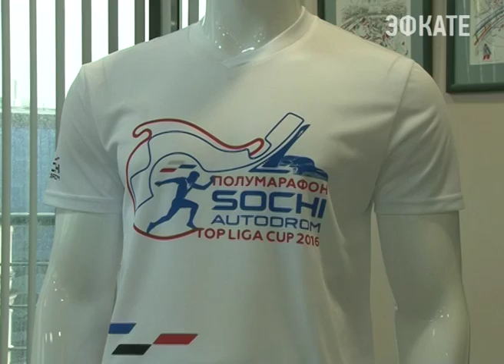По «Сочи Автодрому» пробегут больше 3000 человек. Новости Сочи Эфкате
27 марта на курорте состоится третий по счету Полумарафон. Впервые такой забег состоялся 3 ноября 2014 года. О дистанциях и участниках самого масштабного мероприятия для любителей бега на юге России в этом году, сегодня рассказали организаторы во время пресс-конференции.
Сочи. Новости.
Телеканал Эфкате.